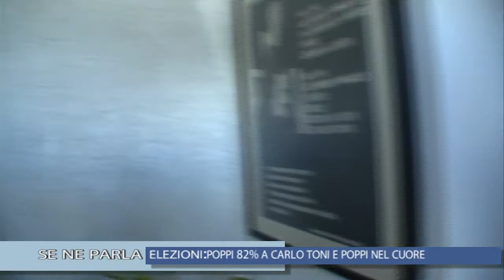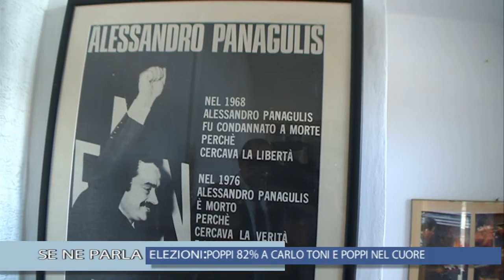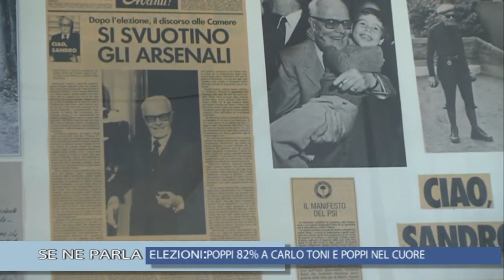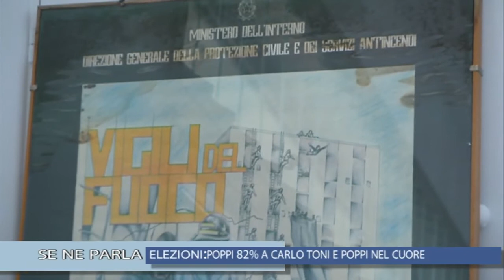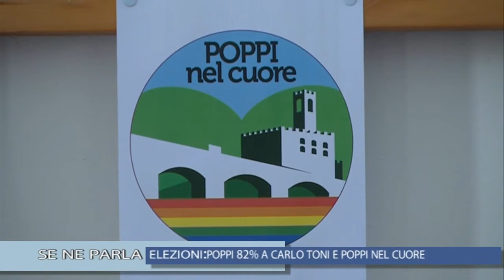Poppi: il nuovo Sindaco Carlo Toni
un servizio in onda sul canale digitale terrestre di Teletruria 2 -Tvs  a cura dell' a.c. Centodue SubbianoTv realizzato per la promozione del territorio da Stefanella Baglioni e Fabrizio Radicchi.